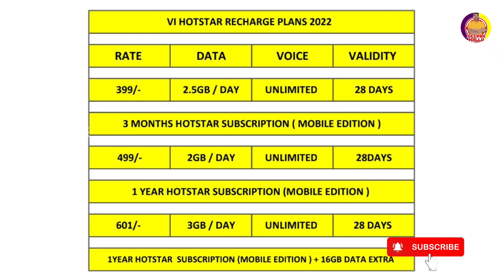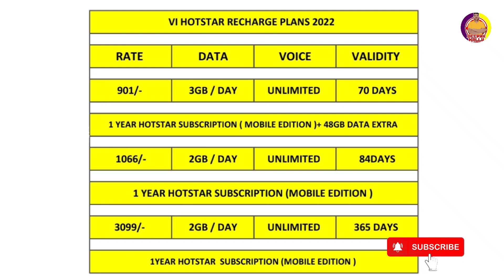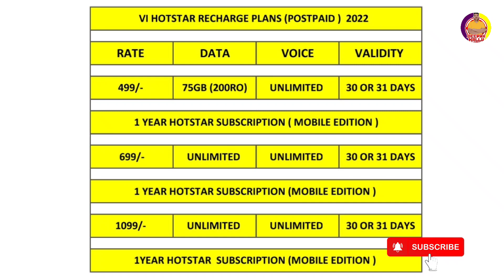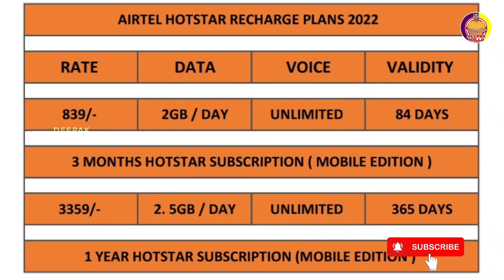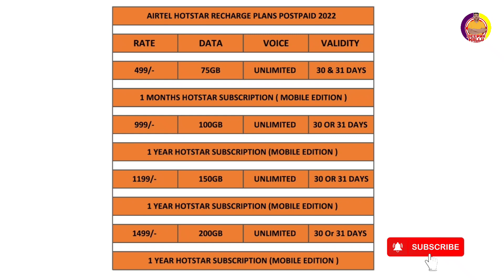How To Watch T20 WorldCup Malayalam | Free Hotstar Recharge Plans | Vi And Airtel Hotstar Plans 2022